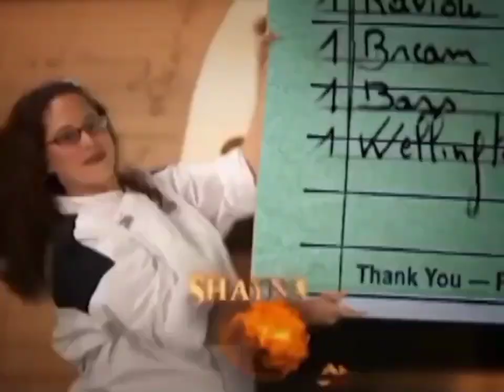(DO NOT BLOCK) Hell's Kitchen - Opening (Season 4) [Prototype, FilmRise & Disney Channel prints)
All Credits to FOX & ITV

No copyright is necessary